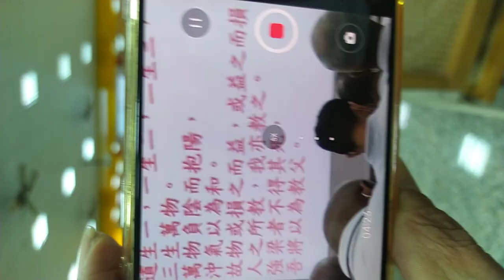VID 20241020手機影片#道德經班 講師帶讀 第42章 閩南語發音 神源山莊義和聖堂 _084349